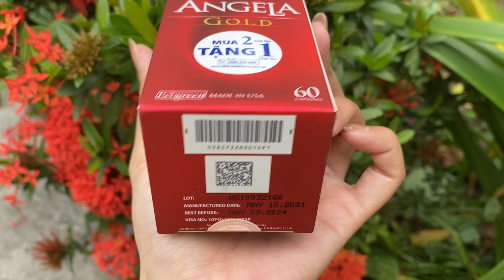Best Supplement For Women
Angela Gold Ginseng – Women’s Ginseng, improving women’s physiological health – 60 capsules

Angela Gold Ginseng supplements to improve women’s physiological health. Helps liminates symptoms: vaginal dryness, decreased libido, difficulty in achieving orgasm, establishing an endogenous balance in favor of female hormones.

best hair growth vitamins
best vitamins for hair growth
for hair vitamin
hair vitamins
vitamins for hair loss
supplements hair growth
best supplements for muscle growth
muscle builder supplements
best hair vitamins
hair growth pills
hormonal balance supplements
hormone balance supplements
supplements for balancing hormones
best supplements for hair growth
good vitamin for woman
female libido booster